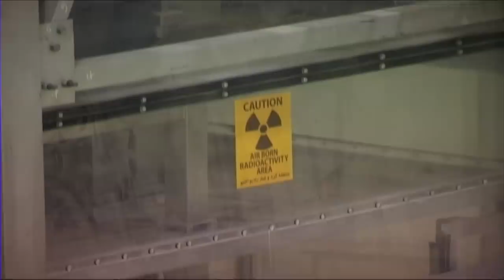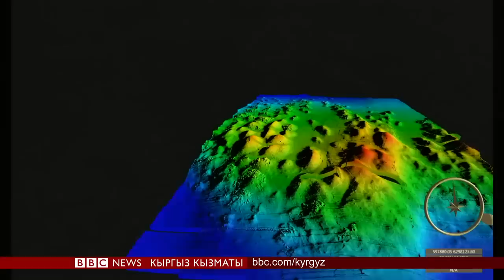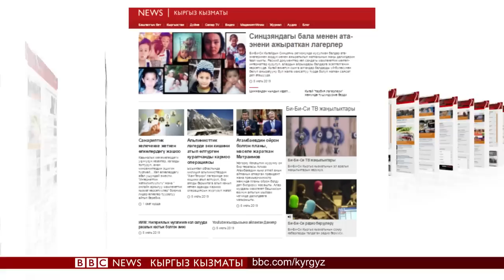Би-Би-Си ТВ жаңылыктары (8.07.2019) - BBC Kyrgyz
- Иран уранды байытуу боюнча 2015-жылкы келишим белгилеген шартты бузду. Трамп Иранды абайлагыла деп эскертти.
- Жердеги океандардын саламаттыгы кандай? Атлантиканы иликтөө боюнча жаңы долбоор ишке кирди.
- Күнүмдүк турмушта кыргыздын улуттук кийим кийип жүрүү ыңгайлуубу? Башынан элечегин түшүрбөгөн Бишкектин тургуну менен таанышабыз.